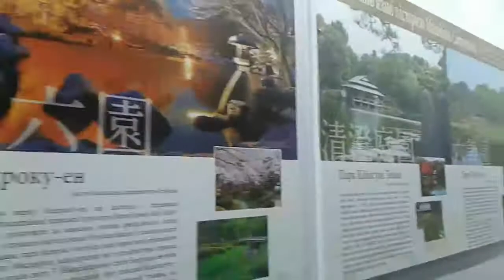Краєзнавчий музей Винница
Екскурсія по Виннице